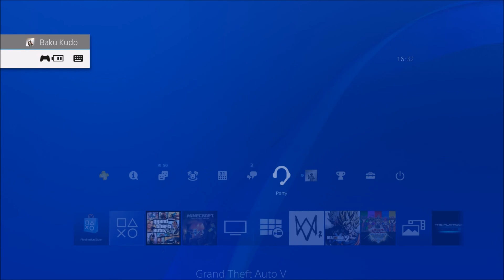RÜCKBLICK 2016 | DeadPictures